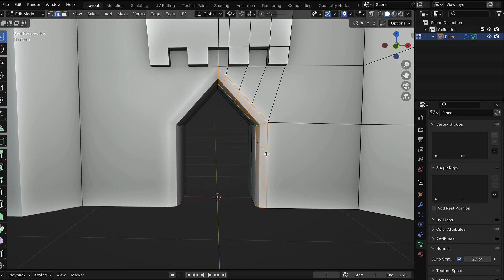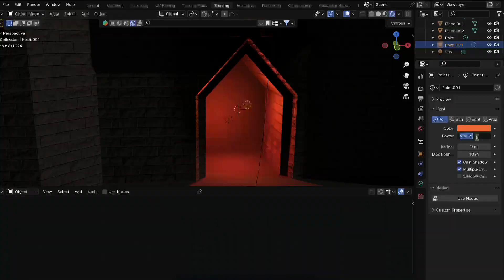3D to 2D concept art Dungeon entrance